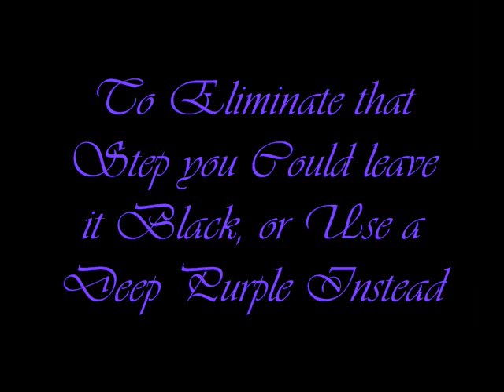Alternative French Tip Purple Black and Gold Autumn Nails!!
Colors used:
Base Coat
L'oreal "In the Buff"
L.A. Colors Black
Artmatic "Pearly Grape"
Beauty Time "Golden Moss"
L.A.Colors Art Deco Glitter Gold Striper
Clear Top Coat

This is a pretty Simple Design, I think that these colors are great for Autumn, but you could choose to use a different color Scheme, and I'm sure it would look Great!

I think that this design goes best with Longer nails, but even with my nails trimmed fairly short as they are here, the design still has a nice flow to it. :)